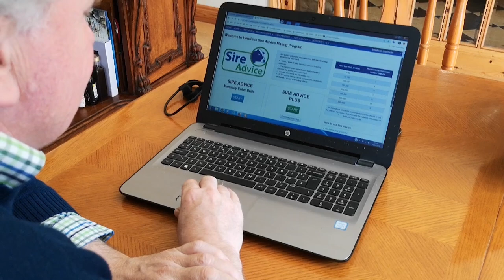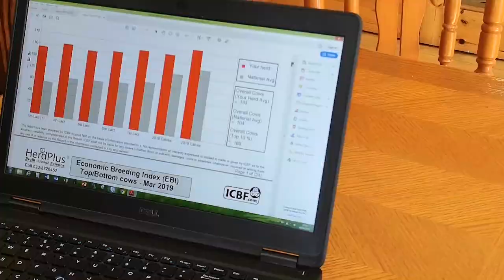OUR CUSTOMERS: Brendan Hinchion - History - Farming System - Breeding & Genomics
Brendan Hinchion spoke to ICBF recently about his farm history, the system, his breeding policy and his use of dairy genomics.

Brendan started farming when he was 18, developed the farm by putting in roadways, paddocks, a water system & cubicles.

The initial focus of the farm was around protein and solids. Brendan leaves the very best of his Friesians remain Friesian, the best of the Norwegian Reds remain Norwegian Red & Pedigree and anything in between is crossbred.

Brendan uses HerdPlus Sire Advice each breeding season. He firstly uses C.O.W. (Cow's Own Worth) to eliminate cows that will be bred to beef AI.

Brendan genomic tests all of his eligible females and then picks the best of them for breeding. "The Cow's EBI is €184 with youngstock close to €200".

Brendan is very concious when breeding to look after the "Health sub-index with the future question around dry cow theropy"

Brendan feels using a large team of bulls is vitally important. "When we looked at our own discussion group, the farmers that used a large range of bulls, had more genetic gain over a 10 year period than a lot of other herds in our discussion group, where those guys would have selected a small team of bulls"

ICBF exists to benefit our farmers, our agri-food industry and our wider communities through genetic gain.